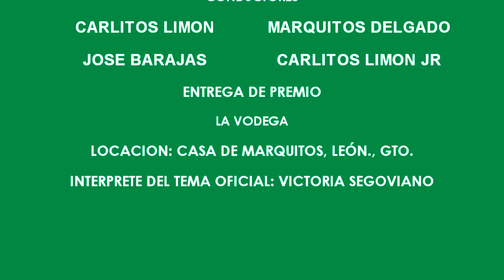LA VODEGA 28 invitados:SUEÑO NORTEÑO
Grabado en: LA CASA DE MARKITOS